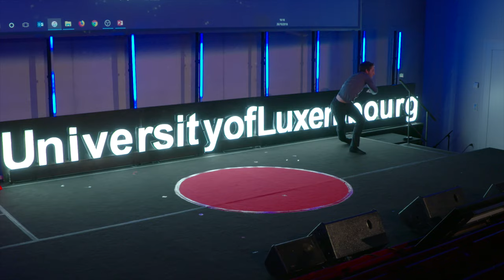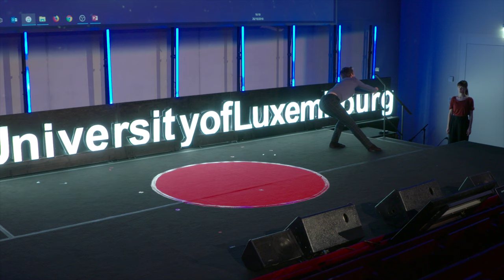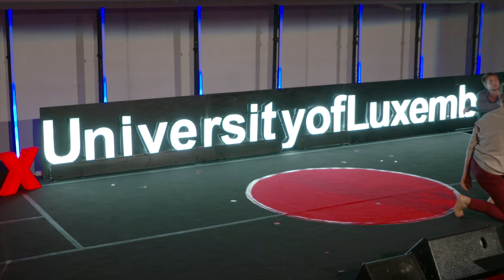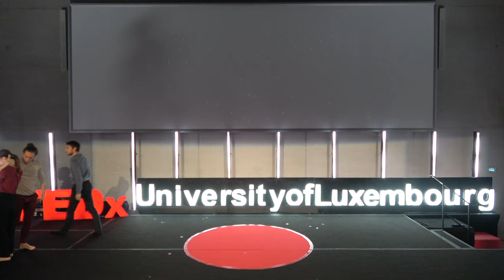Ensemble | Jean-Guillaume Weis | TEDxUniversityofLuxembourg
Jean-Guillaume has danced with Pina Bausch Tanztheater, Mark Morris Dance Group and Tanztheater Basel a.o. Throughout his career he has participated in many creations, repertoire pieces with numerous choreographers, composers, musicians, dancers, actors, directors and other artists in the world.

Since 1998 he dances mostly in his own work and choregraphs for his company, Dance Theatre Luxembourg, Jean-Guillaume Weis & guests. He has choregraphed over 20 eveningpieces, shorter pieces and performed his work in Belgium, Germany, France, Poland, Luxembourg and the United States.

He is guesting regularly with other companies and in various art and theater projects as a dancer, choreographer, performer and actor. At the University of Luxembourg TEDx eventwe will have the opportunity to enjoy one of his creations.  Jean-Guillaume has danced with Pina Bausch Tanztheater, Mark Morris Dance Group and Tanztheater Basel a.o. Throughout his career he has participated in many creations, repertoire pieces with numerous choreographers, composers, musicians, dancers, actors, directors and other artists in the world.

He is guesting regularly with other companies and in various art and theater projects as a dancer, choreographer, performer and actor. At the University of Luxembourg TEDx eventwe will have the opportunity to enjoy one of his creations. This talk was given at a TEDx event using the TED conference format but independently organized by a local community.